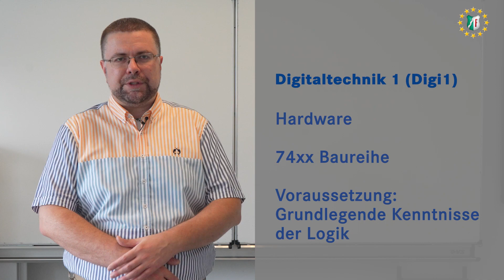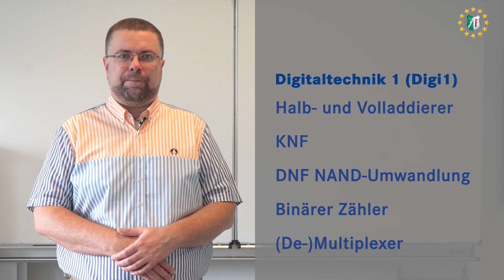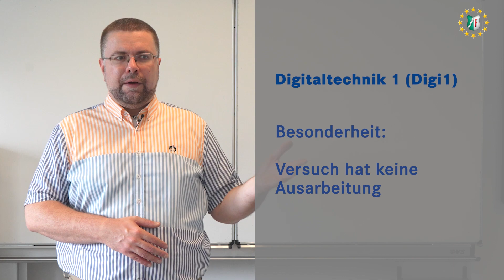Digitaltechnik 1 (Digi1)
Vor der Kamera: M.Eng. Dimitri Tondorf
Produziert von: Abteilung Marketing RFH (Carsten Jezewski-Stückrad)